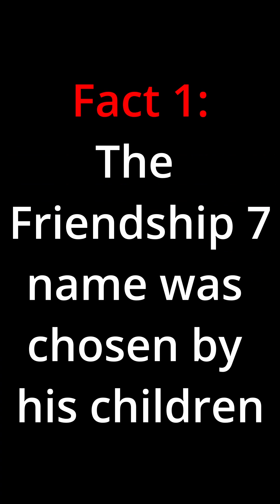Mercury Friendship 7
The Friendship 7 Mission, a historic event in the early days of space exploration. Launched on February 20th, 1962, this mission marked the first time an American astronaut orbited the Earth.